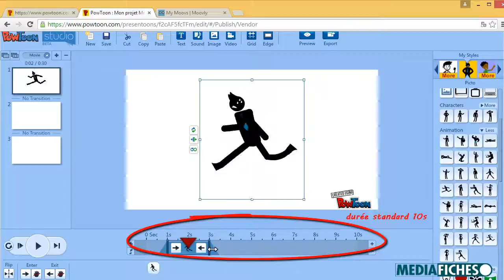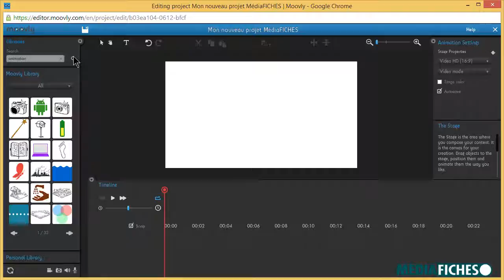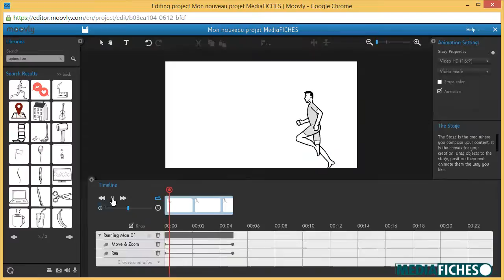Moovly ou Powtoon ? Ajouter une animation